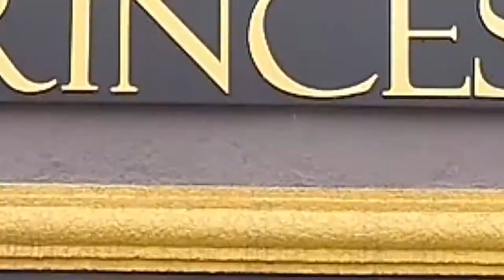EXCLUSIVA AUTOMÓVEIS PROGRAMA + BEM 10 26/04/20